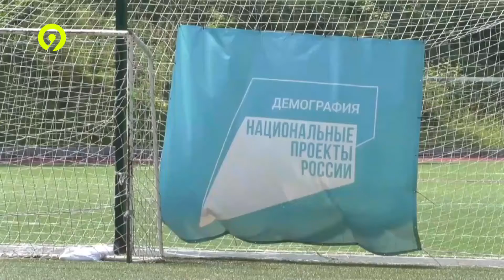Трудовые резервы отремонтировали